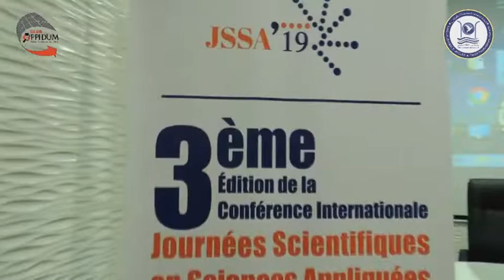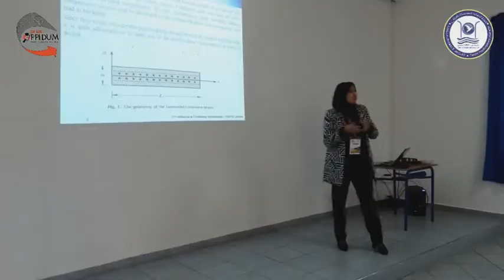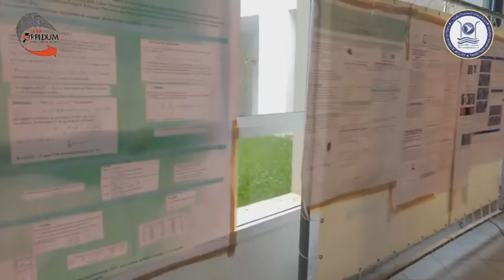JSSA'19 3éme édition de la conférence internationale «Journées Scientifiques en Sciences Appliquées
Grand succès de la 3éme édition de la conférence internationale «Journées Scientifiques en Sciences Appliquées-JSSA’19» organisée par la Faculté Polydisciplinaire à Larache, les 15 et 16 février2019 , avec une participation significative de chercheurs nationaux et internationaux de renommée.
Rendez-vous lors de la 4éme édition en 2020.